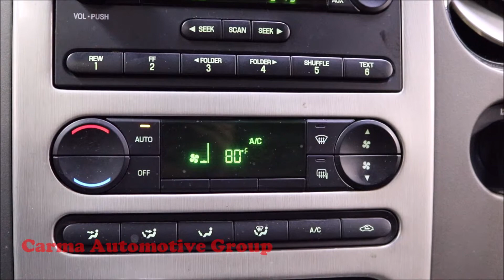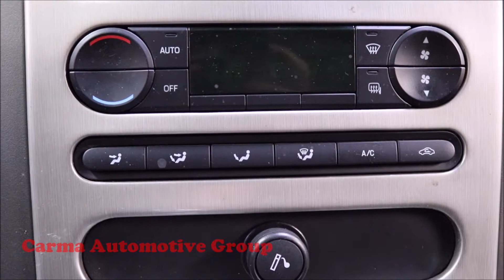Carma Automotive-2005 FORD F-150 LARIAT-Walkaround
Mileage:  150456

2005 FORD F-150 LARIAT

4189 Abbotts Bridge Rd, Duluth GA, 30096

Hours of Operation:
Mon-Sat 9a-8p
Sun 12p-6p